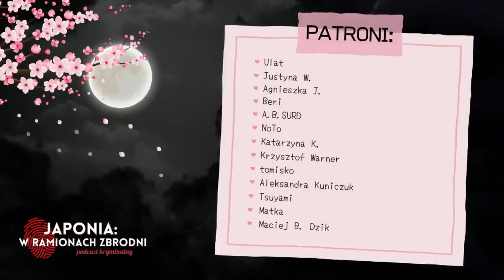"Musiałem zaakceptować swój los, jak ten liść w rzece" - #34 Kodama Yūhei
0:00 Wstęp
1:18 Historia Kodamy Yuuheia
34:39 Od autorki podcastu
36:43 Kącik Wiedzy o Japonii

Shinami